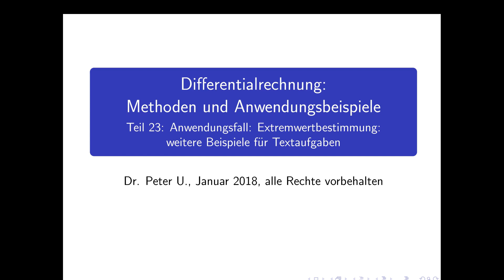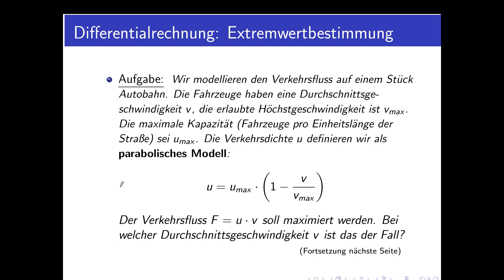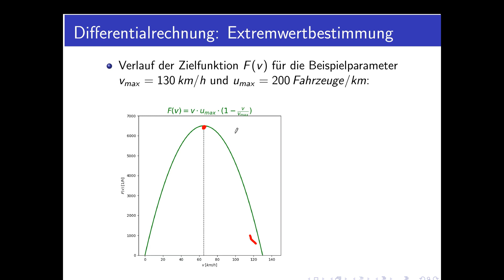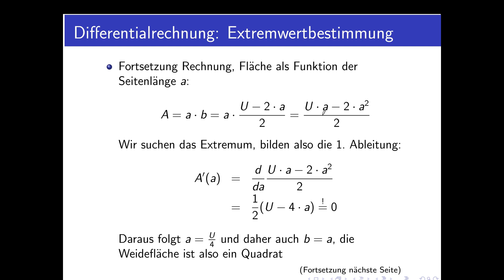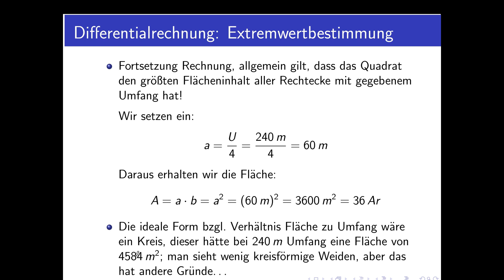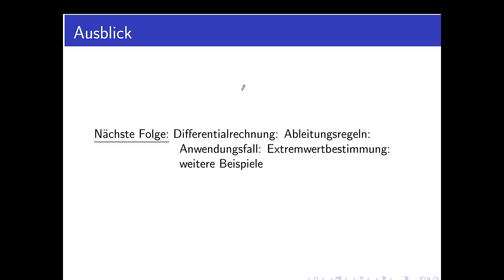Differentialrechnung Teil 23: Extremwertbestimmung, Beispielaufgaben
Teil 23 der Reihe über Differentialrechnung: Die Extremwertbestimmung als Beispiel für die Nutzung von Ableitungen, Teil 3 der Beispielaufgaben